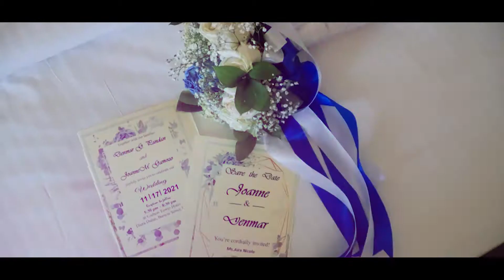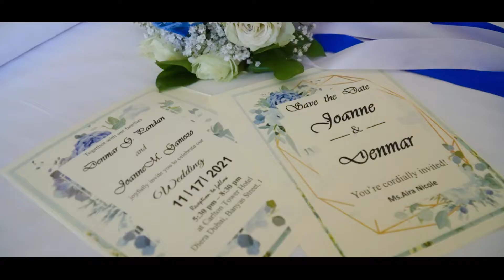Joanne & Denmar | The Wedding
D E N M A R  &  J O A N N E  |  T H E  W E D D I N G

"We see it now. The story comes together. Beauty lives in every chapter. We feel it now. Nothing could be better. You and me, chasing down forever after"

Video |  Momento
Photo | PicMe Photography

Tim Halperin - Forever After (ft. Jordan Critz)